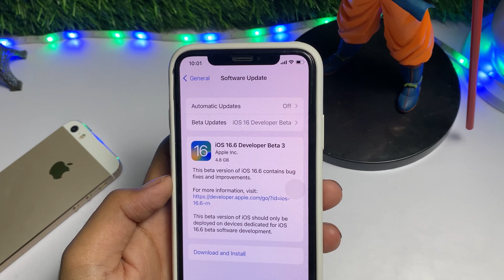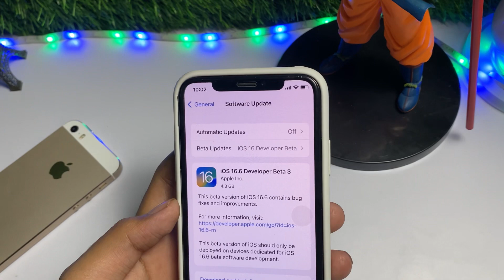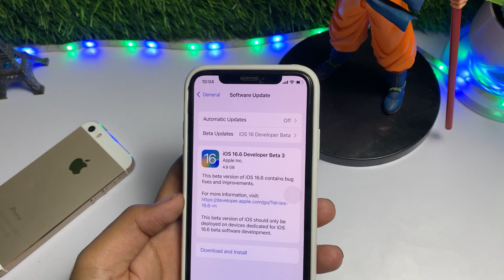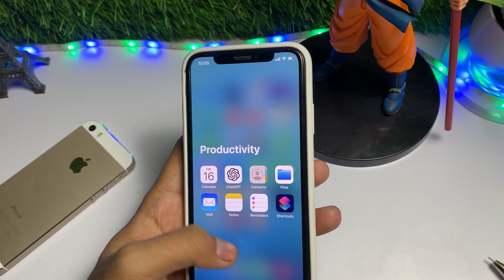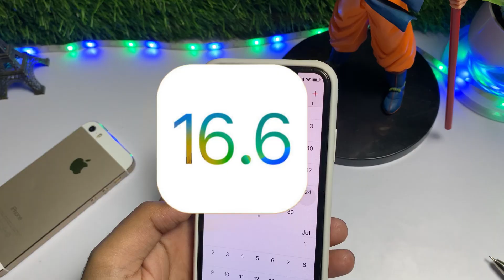iOS 16.6/ 16.5.1 Update | iOS 16.6 Release Date | iOS 16.6 Stable Update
1.ios 16.5.1 stable update
2.ios 16.6 new features hindi
3.ios 16.6 stable update
4.16.6 ios update features
5. ios 16.6 new features
6. ios 16.5 1 update hindi

➤ Your Queries 🟢

1.ios 16.5.1 stable update
2.ios 16.6 new features hindi
3.ios 16.6 stable update
4.16.6 ios update features
5. ios 16.6 new features
6. ios 16.5 1 update hindi